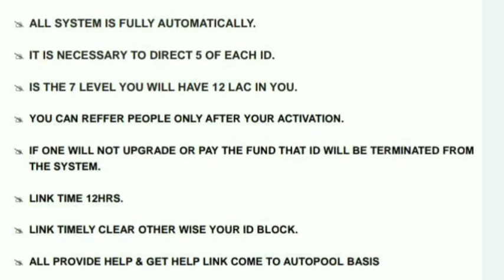New Helping Plan Launched 2022 || Helping System Review मात्र 50/- में ₹10 लाख कमाए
Hello.

*Donat =50/-*

*Top 🆔 boking now*
*Pay 50 rs*
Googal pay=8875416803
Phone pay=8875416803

*Call diteal*
Call&whatsap
*Whatsap link*👇🌹👇

New Non-Working Mlm Plan Launched 2022

Thanks 🙏🙏